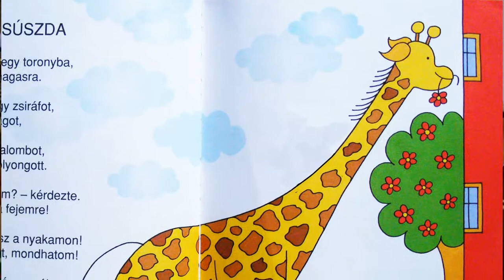2013-04-14 2. vers: Zsiráfcsúszda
Bartos Erika Zakatoló könyvéből